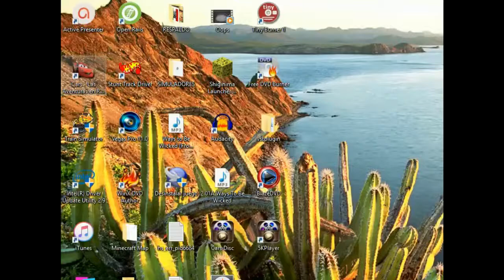Cars Radiator Spring Adventures - Episode 5 - The Tow Train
5th Episode of Cars RSA. As always I hope you very much enjoy it